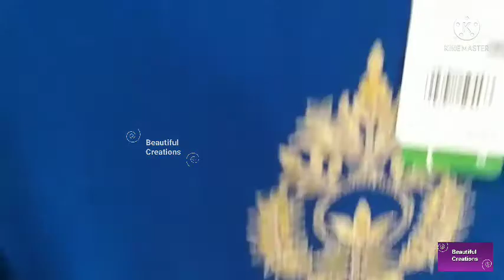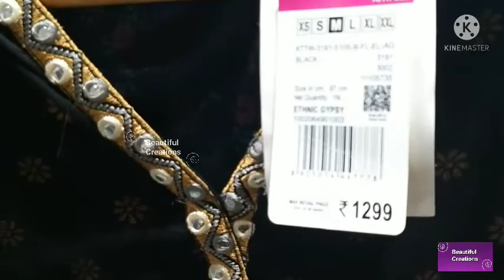Big Bazaar Latest Tour || 50% 40% off On New Arrivals